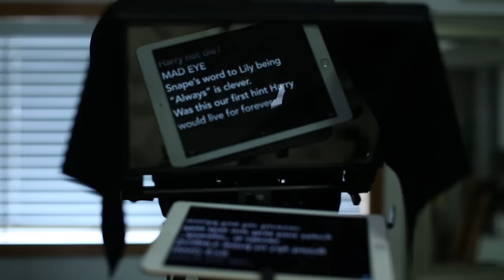The Ultimate Harry Potter Medley MUSIC ONLY + BTS!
Did you catch all the songs we used in this Epic Medley?
So which version did you like more?  Music Only or Fan Theory?

Anna Instagram: @brizzyvoices